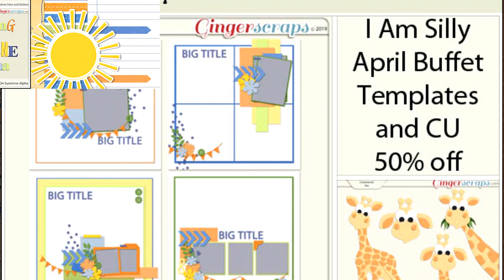April 2019 Buffet: Designer Kits